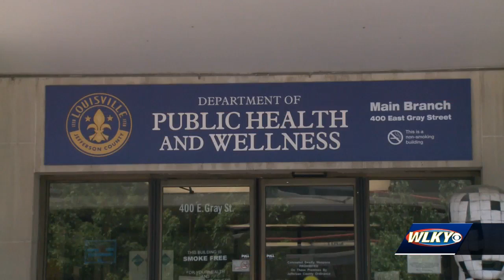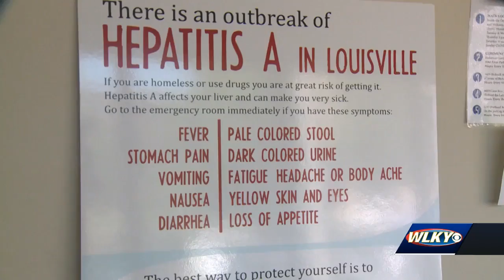Hepatitis A won't let up in Kentucky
Public health officials said the hepatitis A outbreak won't be letting up for several more months.